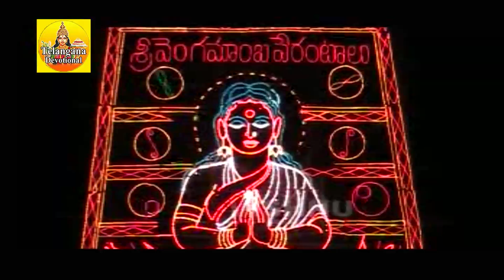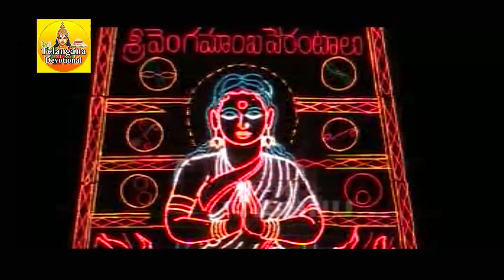Sri Vengamamba Suprabatham | Sri Vengamamba Songs | Sri Narrawada Vengamamba Devotional Songs